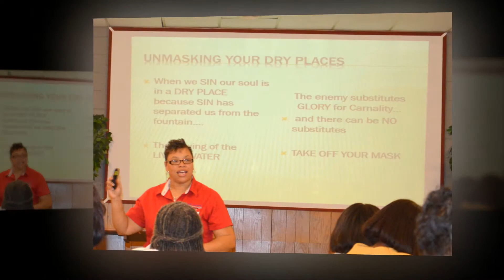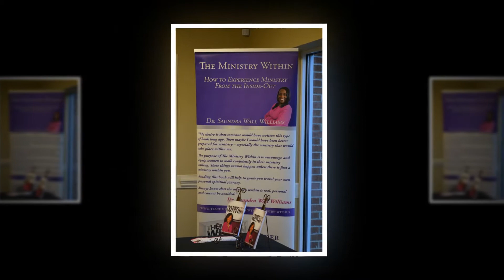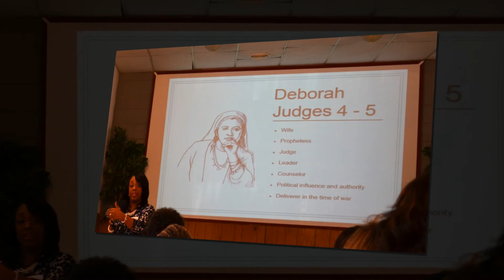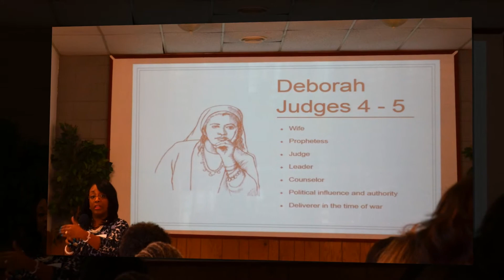NPMBC Women's Ministry - January 2016 - The Best for Last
Women's Ministry Workshop at NPMBC on 29-30 January 2016